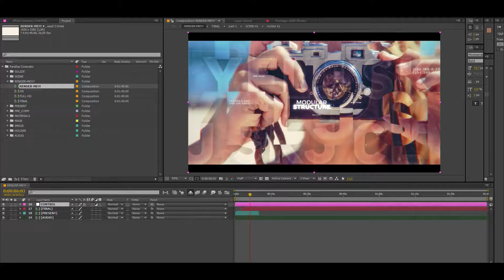Slideshow Parallax | After Effects project | Videohive template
• Resolution: Full HD (1920×1080p) HD (1280×720)

• Modular construction

• 100% After Effects project

• Fully customizable

• Modern Design

• Cinematic Titles